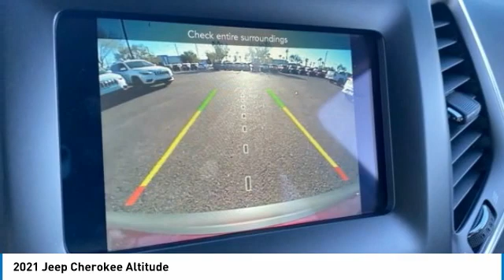2021 Jeep Cherokee MJ8044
2021 Jeep Cherokee Latitude Plus 22/31 City/Highway MPG Price includes: $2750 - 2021 Retail Consumer Cash **CM1 (All Regions). Exp. 11/02/2020 $750 - Chrysler Capital 2021 Bonus Cash 20CM5. Exp. 11/02/2020.